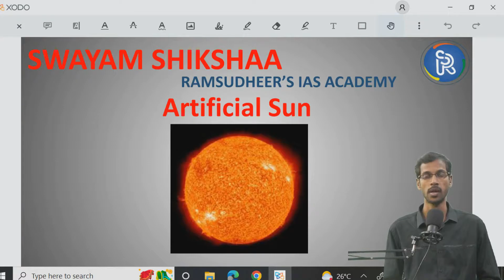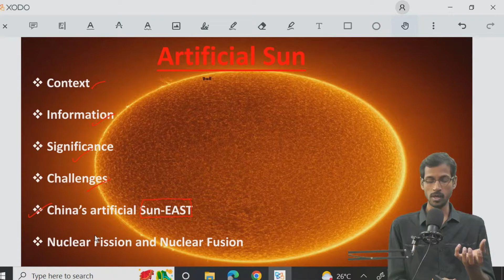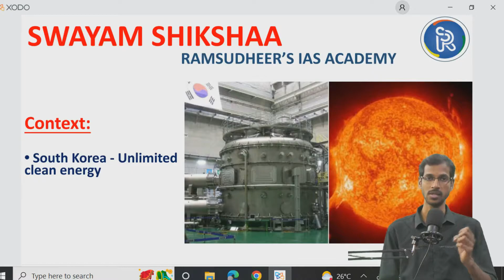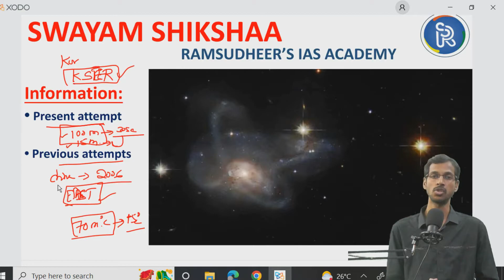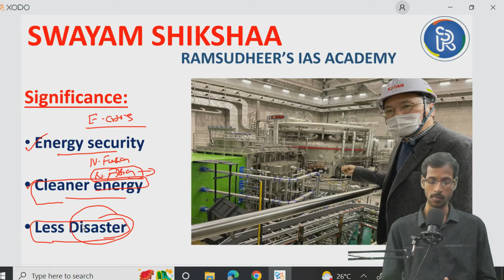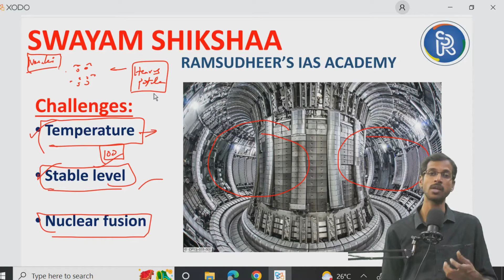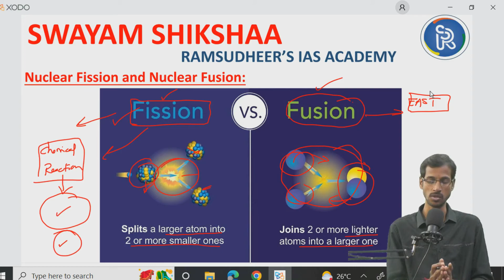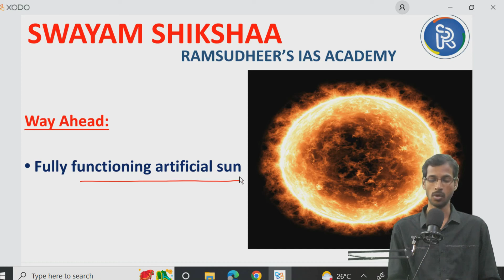Artificial Sun| UPSC - GROUPS | SWAYAM SHIKSHAA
GS FOUNDATION COURSE STARTS FROM October 9th 2022
APPSC GROUP 1 BATCH STARTS FROM SEP 15TH 2022